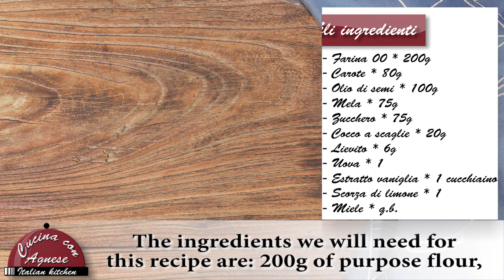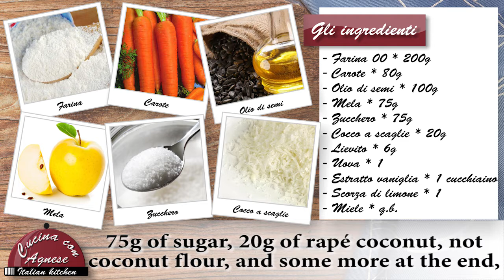Cucina con Agnese - 156 Plum Cake Mela Carota e Cocco - Apple Carrot e Coconut Plum Cake